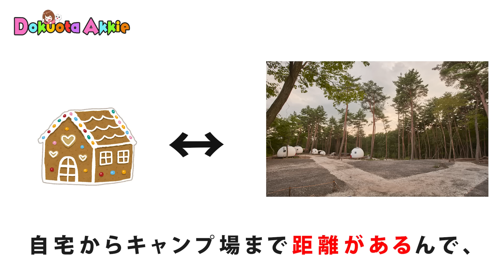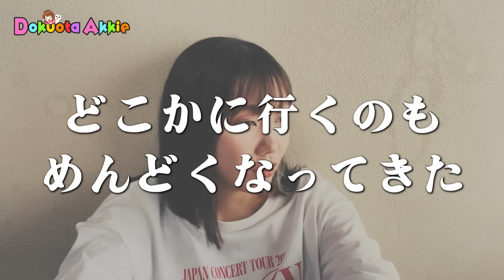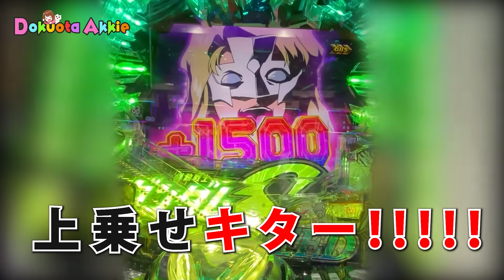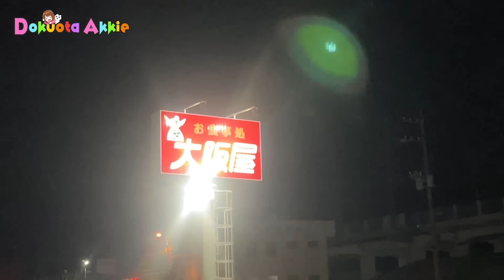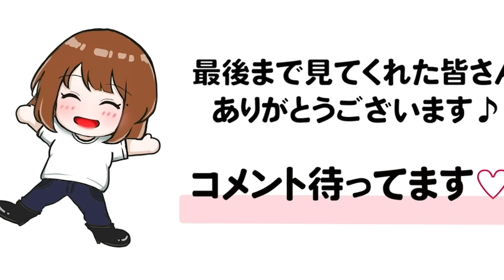半年、一切休み無し。燃え尽き症候群になりました【独身アラサー女】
YouTube・Instagram・Twitter・Tiotokはこのチャンネルに貼ってある